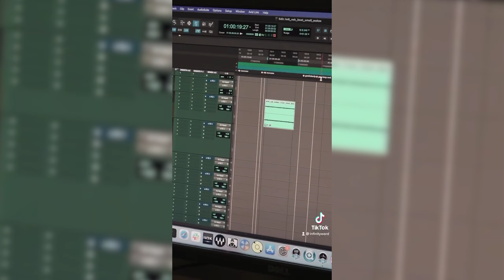MW2 - NEUES MULTIPLAYER GAMEPLAY von FARM 18 (INTEL DROP)